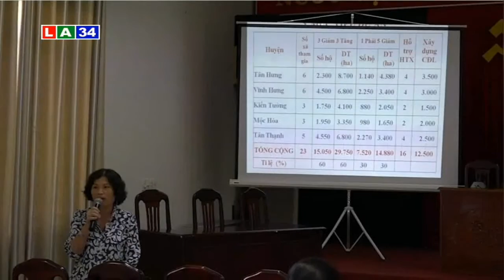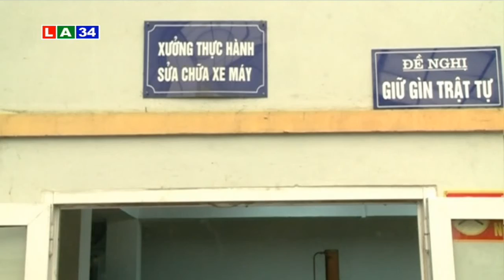Bản tin thời sự sáng 31 10 2016 | LATV